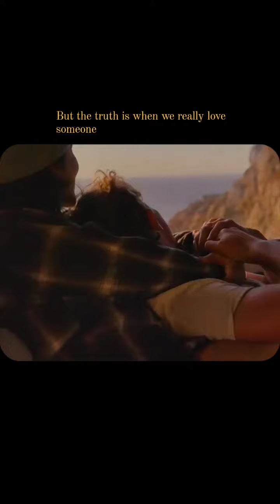waiting lovequotes reeloftheday reach igquotes igreel explorepage explore picoftheday reels